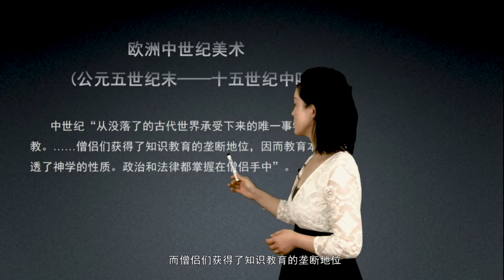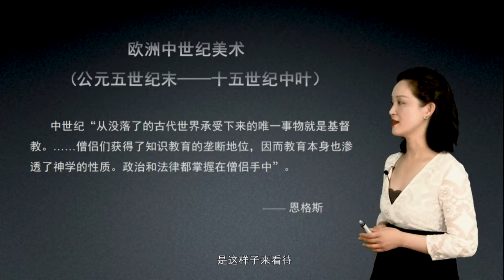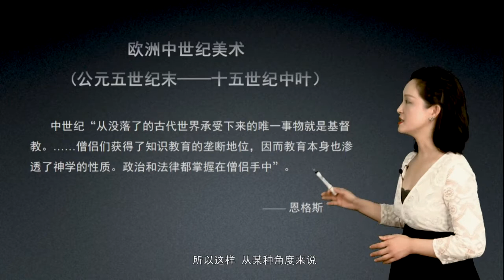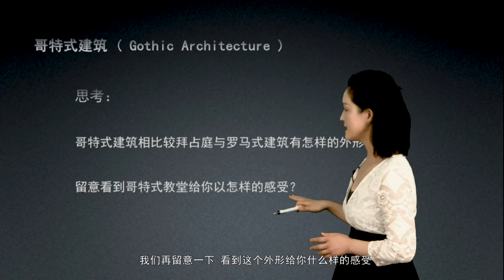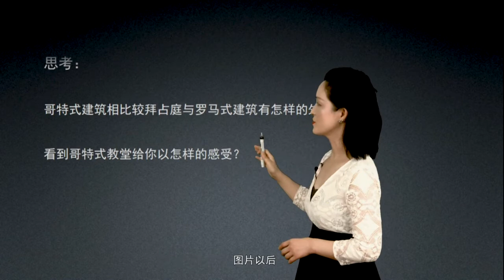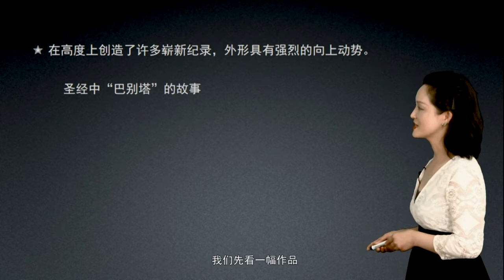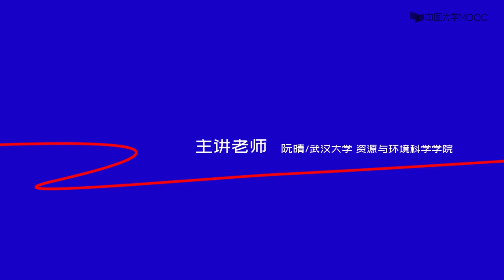3 1 1 哥特教堂特点#美术鉴赏